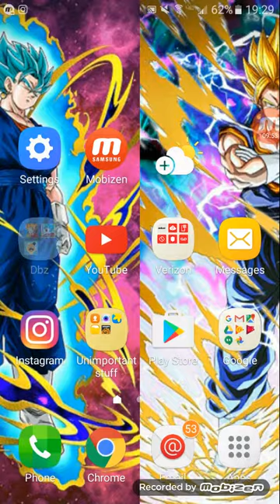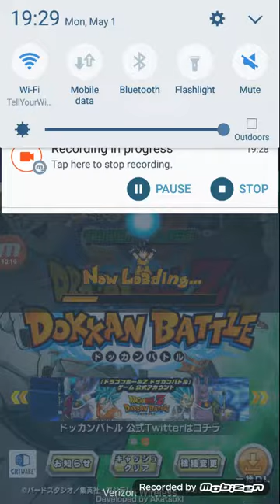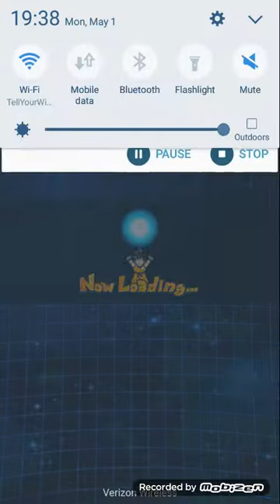More dokkan battle😉